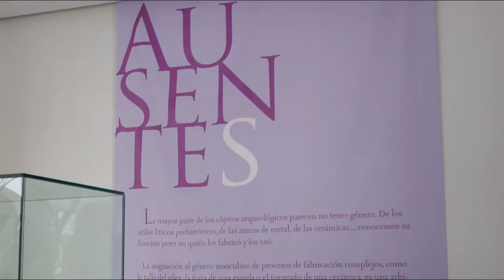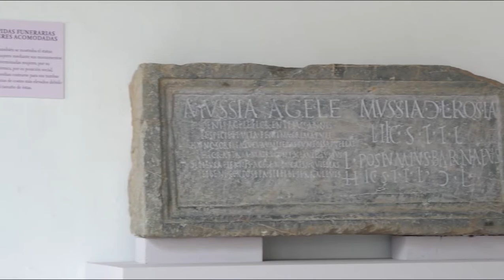¿Invisibles u olvidadas?. Mujeres y Arqueología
Exposición temporal
Del 30 de marzo al 25 de septiembre
Palacio de los Páez de Castillejo